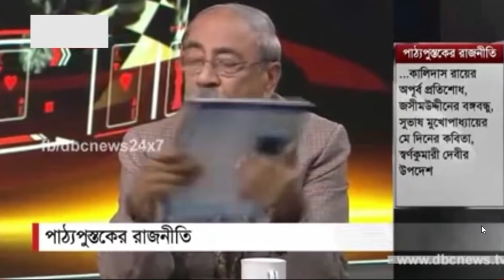বাংলাদেশে গণমাধ্যমের ভয়ঙ্কর মিশন ! ৪৯ বছর ধরে নাটক সিনেমার নামে কি চলছে ?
News Analysis
Open The Eyes
Masum Mahbub